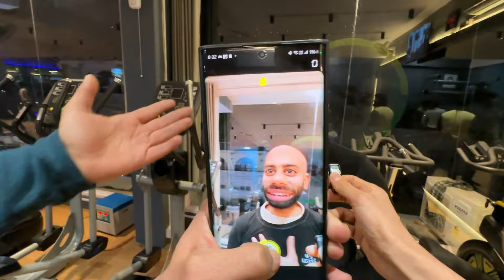Gym Mai pull-ups challenge & Rupen ka birthday celebrations